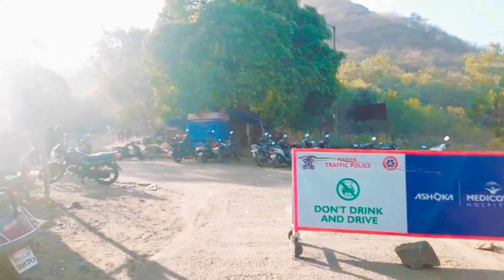😮 Nashik Pandoleni Gufa 🔥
"Panch Pandav" refers to the five Pandav brothers in Hindu epic Mahabharata. They are the main protagonists of the story, who were the sons of King Pandu and Queen Kunti. The five brothers are:

Yudhishthira
Bhima
Arjuna
Nakula
Sahadeva
They are also known as the Pandavas, and are considered as the heroes of the Mahabharata

The Panch Pandav, or the five Pandav brothers, lived in many places throughout the Hindu epic the Mahabharata. They spent their childhood in Hastinapur, where they were raised and trained in various skills. After their father Pandu's death, they were exiled to the forest for 12 years, where they lived in a hermitage. After completing the exile, They were returned to Hastinapur, where they were given half of the kingdom. Later on, they built a new capital named Indraprastha. When the Kauravas, the sons of their uncle Dhritarashtra, refused to give them their rightful share of the kingdom, the Pandavas went to war against them in Kurukshetra, where the great battle of Mahabharata was fought. After the war, they ruled the kingdom for 36 years and then they abdicated the throne and retired to the forest for spiritual pursuits, and finally they attained salvation.

        🌏 History Of Pandoleni Gufa 🏟

A traveling vlogger is a person who creates and shares video content about their travels and experiences on their YouTube channel or other social media platforms. They document their journey, from planning to execution, and share their personal perspective and tips with their viewers. A good traveling vlogger is someone who is passionate about travel and has a unique perspective on the places they visit. They share their experiences in an engaging and informative way and inspire their viewers to explore the world around them. A traveling vlogger's video description can include information about the destination, highlights of the trip, tips for planning a similar trip, and the vlogger's personal thoughts and experiences.

👇🏻 YT Channels 👇🏻

👇🏻 Instagram Handel's 👇🏻

👇🏻  Facebook Handle 👇🏻